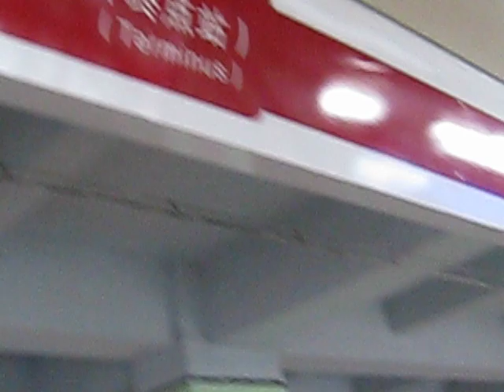Beijing Subway 2008 Line 1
My summer 2008 vacation to Beijing =]
Enjoy the Beijing subways lol